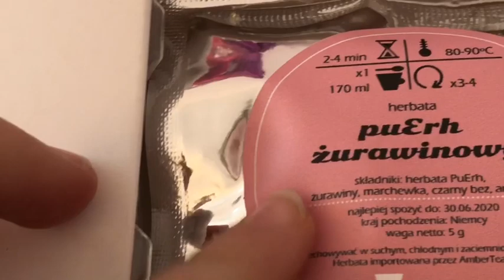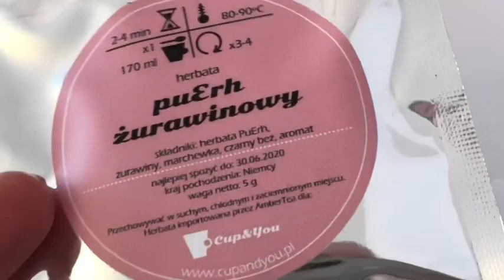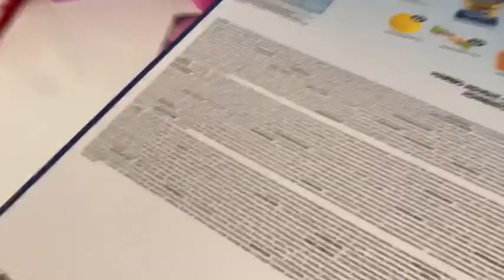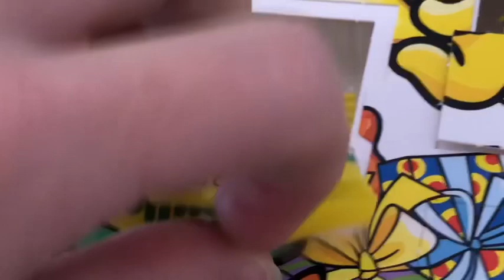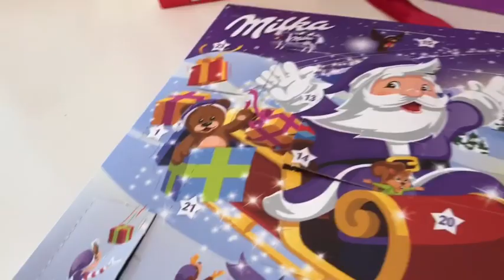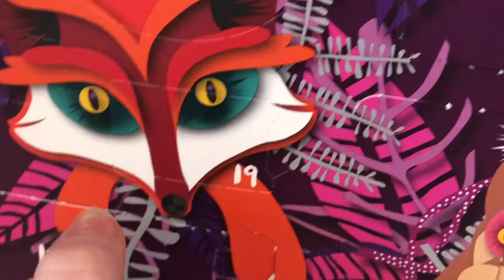VLOGMAS 19 🎄🎉🤗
1 chcesz wysłać mi list 😀👨‍💻✉️📬
2 chcesz wysłać mi jakąś paczkę 📦🏷📦📪

Skrzynka pocztowa:
Gim Fit
Ul.Sulmin 65
83-331